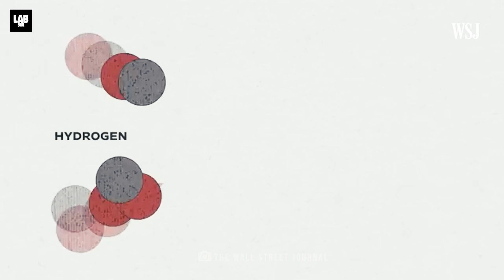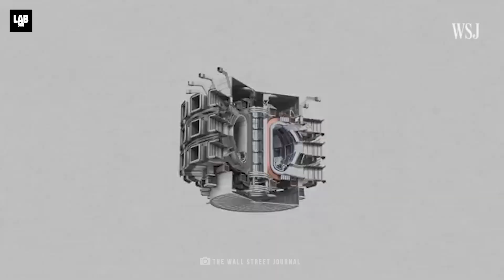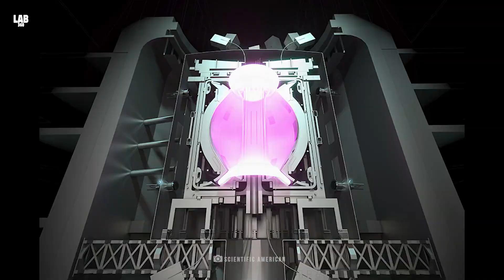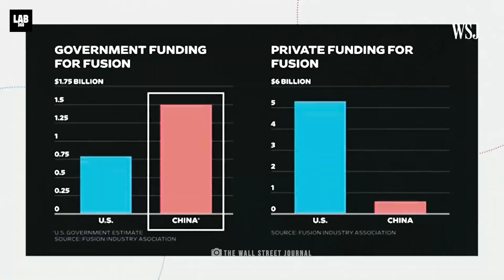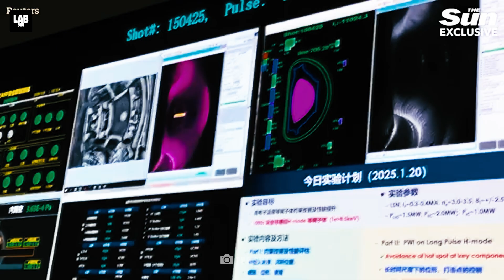China's Beats US In Race For Limitless Energy I Artificial Sun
China's Beats US In Race For Limitless Energy I Artificial Sun! Are you ready to witness the future of clean energy? China's artificial sun, a groundbreaking nuclear fusion reactor, has taken clean energy innovation to the next level! Achieving temperatures six times hotter than the Sun's core and sustaining plasma for over 17 minutes, this incredible leap pushes the boundaries of science and brings us closer to limitless, sustainable power. But what does this mean for the global energy crisis and our planet's future?

Join Lab 360 as we explore this monumental achievement and its potential to redefine energy production worldwide while placing China at the forefront of innovation. Stay updated on the latest revelations in space, science, and groundbreaking technology. From the artificial sun to the artificial moon, discover how these advancements are shaping our world—and beyond!

Let’s continue to explore together on Lab 360, your go-to source for space news, cutting-edge science, and exciting discoveries. Are you ready?